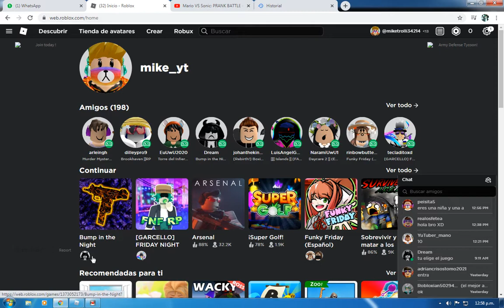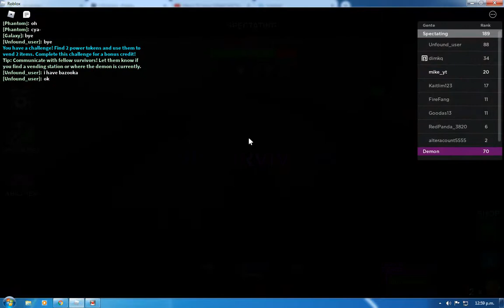mike juando infeccion y casi gana en roblox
que daba un nido y me mataron